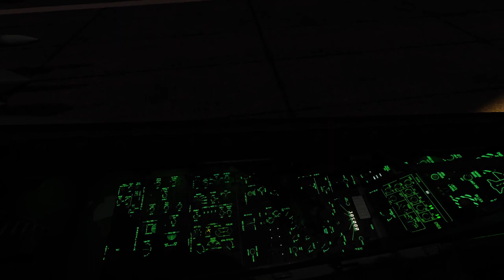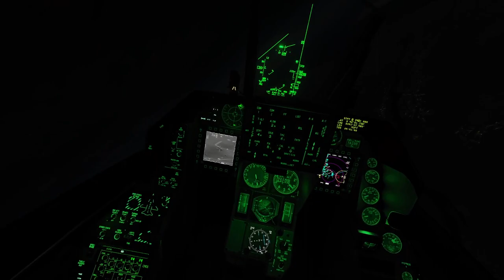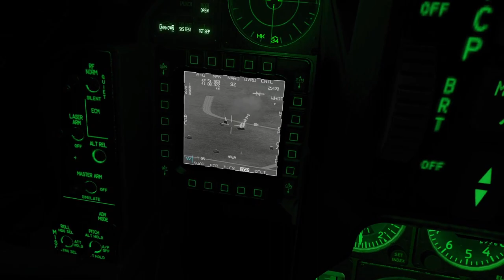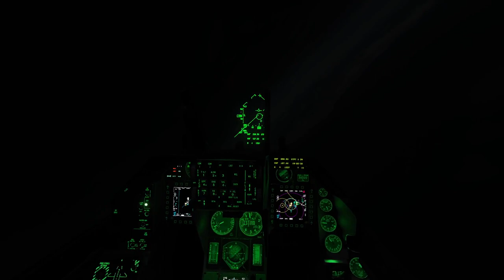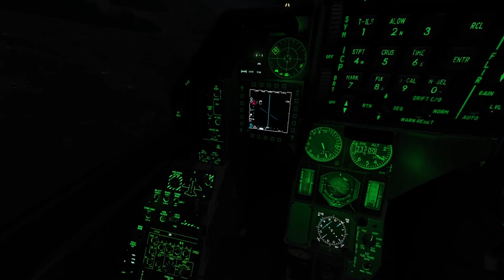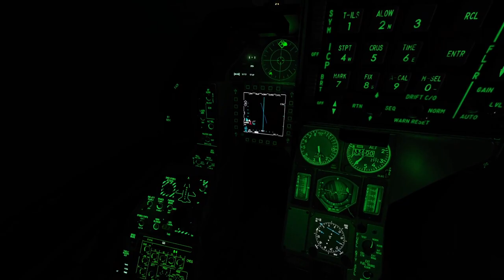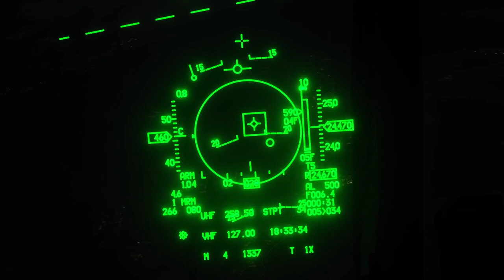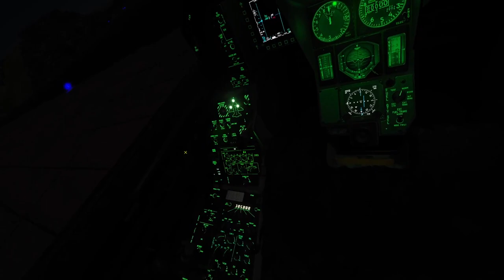SEAD y aire-aire nocturno en el F-16C con un par de Magios (DCS)